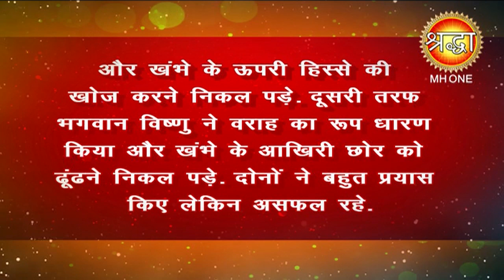ऐसे हुआ था भगवान शिव का जन्म! ये है पौराणिक कथा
आज हम आपके लिए शिवजी के जीवन से जुड़ी एक पौराणिक कथा लाए हैं। यह कथा है भगवान शिव के जन्म की। हम सभी ने कई कथाओं में सुना होगा कि शिवजी स्वयंभू हैं। लेकिन पुराणों में उनकी उत्पत्ति का विवरण मौजूद है।